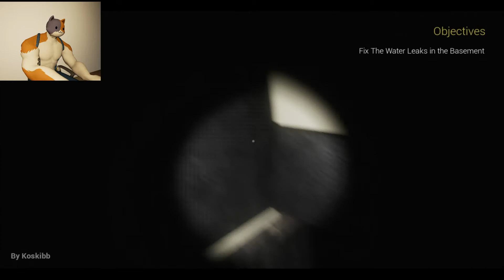FREDBEAR'S FAMILY DINER IN 3D: Meowscles play Five Nights at Fredbears Back From the Dead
inspired by Fusionzgamer and Goodkhaos